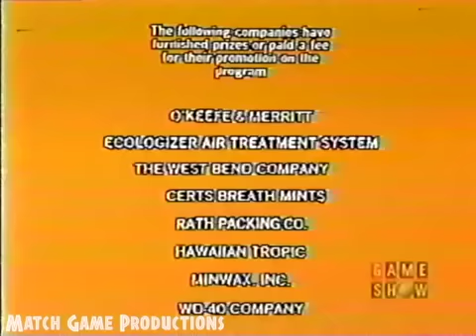Match Game Synd. (Episode 472) (McLean's Goldie Locks Blonde Wig?) (Circumsized?) (GOLD STAR EP.)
From 1982. Today's Panel: Fred Grandy, Brett Somers, Charles Nelson Reilly, Leslie Easterbrook, McLean Stevenson, and Fannie Flagg